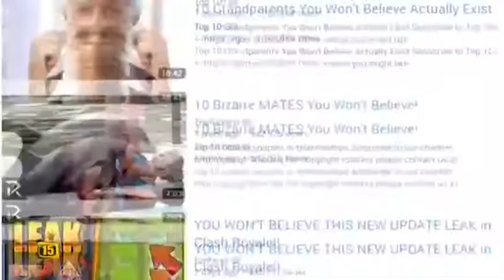Кой написа най - хумористичния сценарий за бягството от затвора?